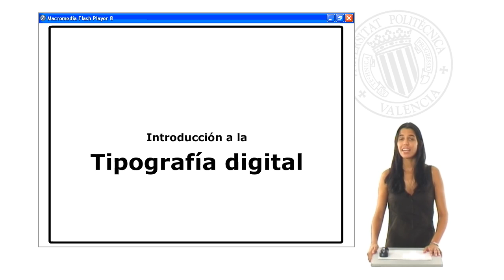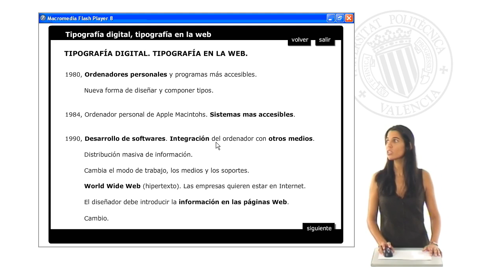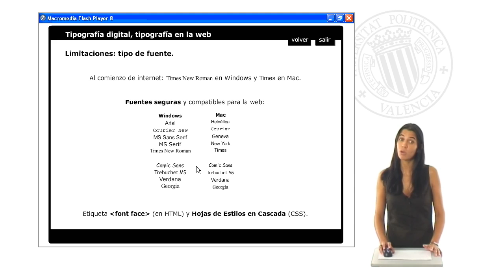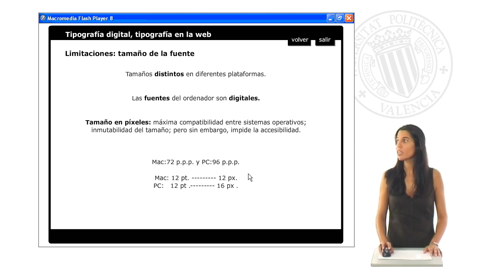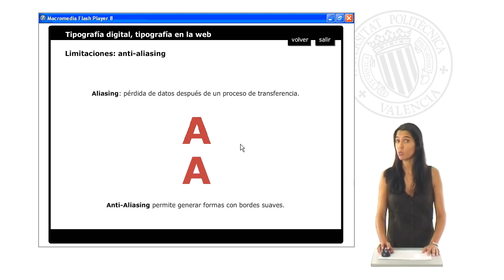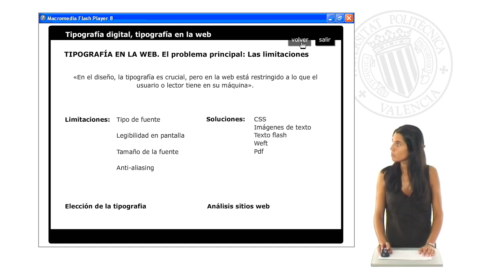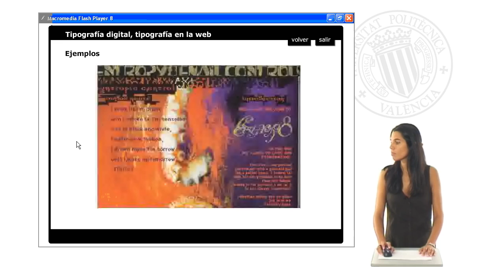Introducción a la tipografía digital| UPV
Título: Introducción a la tipografía digital

Descripción: Se introduce al alumno en la era del diseño digital y se le proporcionan las bases sobre el uso de la tiporafía digital. Ivars Nicolás, B. (2009). Introducción a la tipografía digital.

Descripción automática: En este video, se ofrece una introducción a la tipografía digital enfocándose en la transición de la tipografía tradicional a la digital, y se destacan particularidades y restricciones inherentes a su uso en la web. Se subraya la importancia del texto en Internet, así como los cambios en las prácticas de trabajo y distribución de información debido a la integración de software y otros medios.

En cuanto al diseño web, se considera esencial la elección de la tipografía, que está limitada a las fuentes disponibles en la máquina del usuario. Se mencionan las "fuentes seguras" compatibles con diferentes sistemas operativos, aunque se aclara que su seguridad no es absoluta dado que los usuarios pueden instalar y desinstalar fuentes a su criterio.

Otras limitaciones incluyen la legibilidad en pantalla, la variabilidad en el tamaño de las fuentes entre plataformas y el efecto del anti-aliasing en la calidad visual del texto. Como posibles soluciones, se propone el uso de hojas de estilo CSS para especificar varias fuentes alternativas, así como la conversión de texto en imágenes o Flash, aunque estos métodos pueden aumentar el peso de la página.

Para la elección de la tipografía se deben considerar las características del mensaje, la legibilidad y la composición, sin perder de vista al usuario. Se ilustra cómo la tipografía en la web no sólo cumple una función informativa sino también decorativa, contribuyendo al estilo general del sitio.

Como conclusión, se enfatiza la importancia de cumplir con estándares mínimos de buena tipografía y composición y se recalca la necesidad de ser consciente de las limitaciones técnicas respecto a lo que el usuario final puede ver en su dispositivo.

Autor/a: Ivars Nicolás Begoña